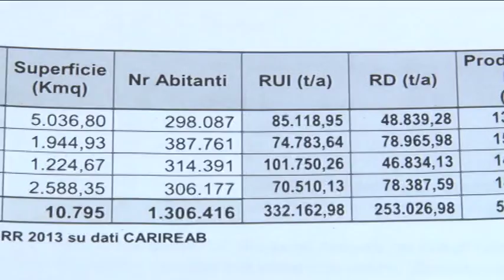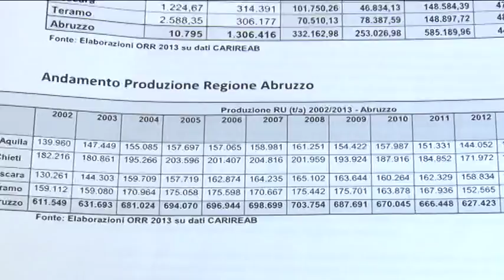Il M5S contro gli inceneritori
Il M5S con la consigliera Sarà Marcozzi ha depositato una proposta di legge per dire stop agli inceneritori nella nostra regione